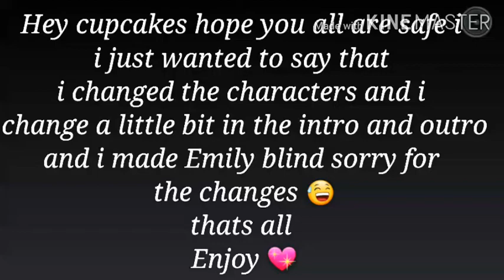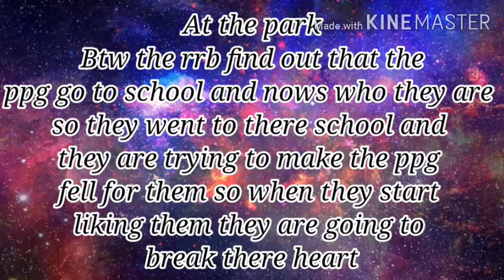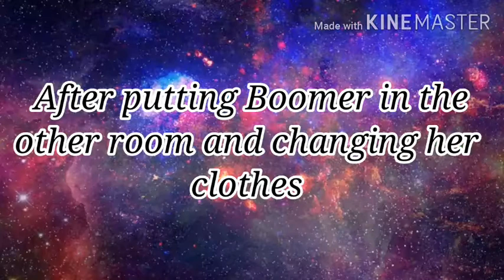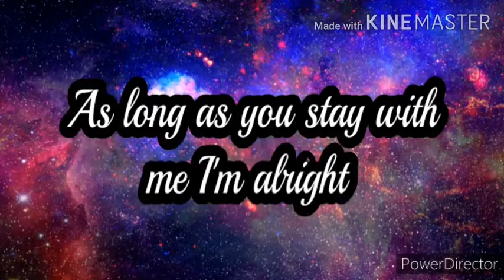Ppg x Rrb Tsundere love ep2